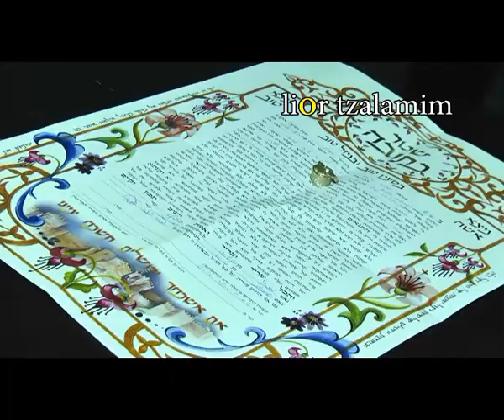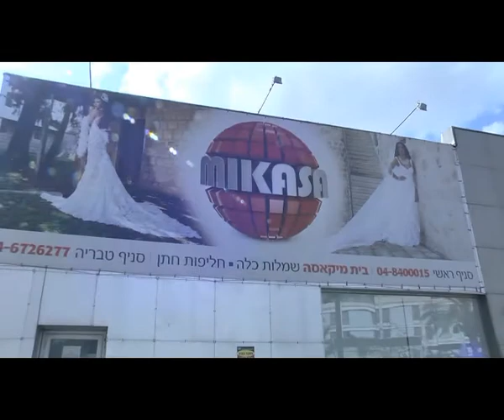ליאורה ומשה חתונה מצלמים באהבה ליאור צלמים 0508718111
מבחינתנו לקוחות מרוצים הם השגרירים והמשווקים הטובים ביותר שלנו. חשוב לנו לייצר קשר ושיתוף פעולה עם המזמינים, מבחינתנו אין רק יחסי לקוח ספק אלא שותפות לפרויקט רב חשיבות עבור שני הצדדים, אנו מביאים אל קהל לקוחותינו את עצמנו ושואפים ליצור שותפות לדרך.  ליאור צלמים צילום שבא מאהבה